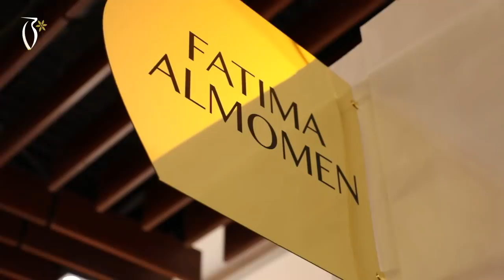Fatima Al Momen